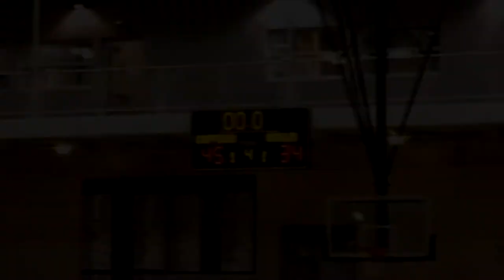Manistee Chippewas JV Boys Hoops - 2020 Season Highligts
2020 JV record:  14-6.   GO CHIPS!